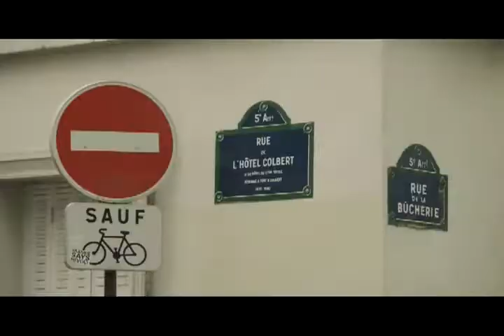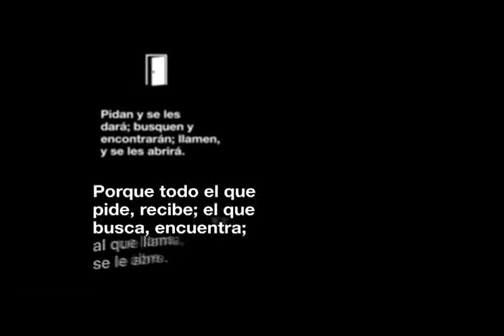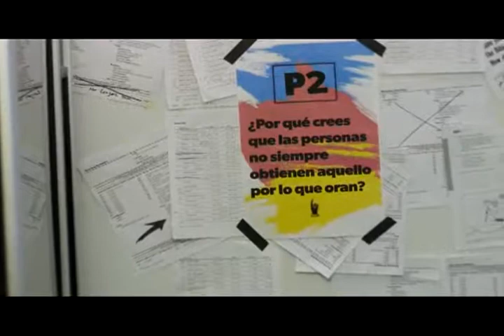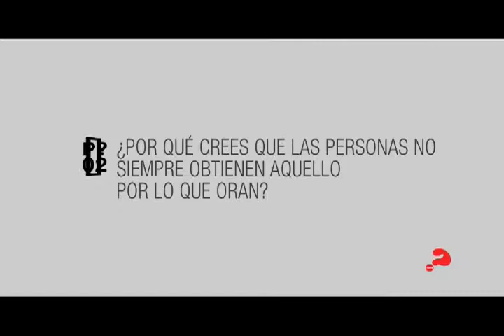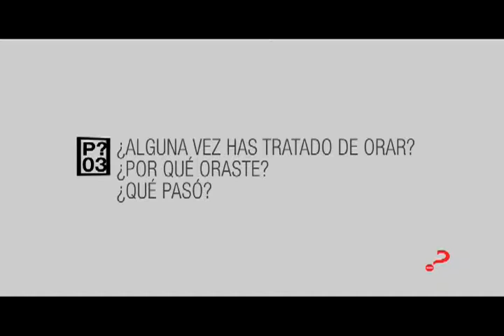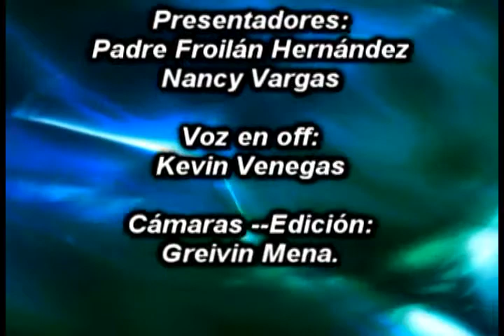Levántate y Camina | 30 de mayo 2017